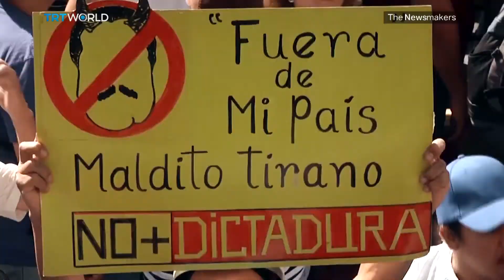Juan Guaido’s homecoming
Venezuela is in the middle of a bitter battle for power. Opposition leader, Juan Guaido declared himself the country’s interim president and is in the middle of trying to oust socialist President, Nicolas Maduro.

He’s already got the backing of the US and the EU, and Guaido’s been on a tour of Latin America drumming up even more support. But while Nicolas Maduro doesn’t have many friends in the West, he still has significant support elsewhere. Now he’s back in Caracas after defying a travel ban, how will this power struggle be resolved? Natalie Poyhonen reports.